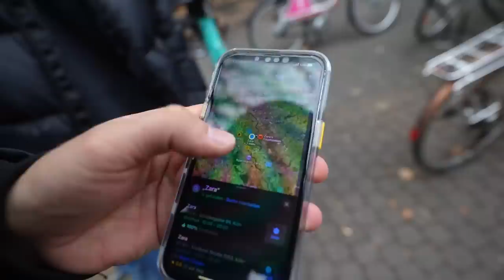Wir testen KEBABLAND in KÖLN I Köln Vlog mit meinem kleinen Bruder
ᵂᴱᴿᴮᵁᴺᴳ

🛒 Meine Amazon Favoriten (Fitness, Streaming, Kochen etc.):